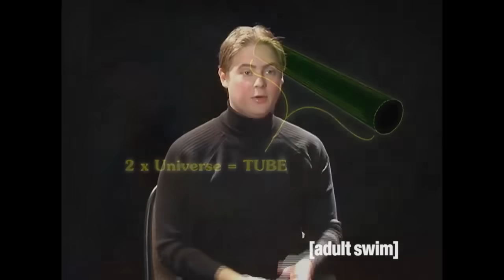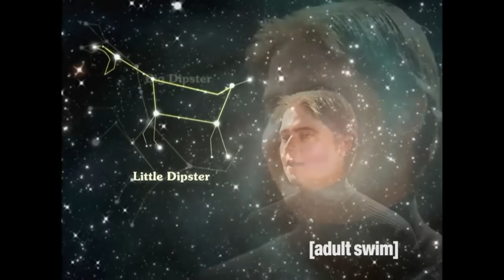The Universe Tim and Eric